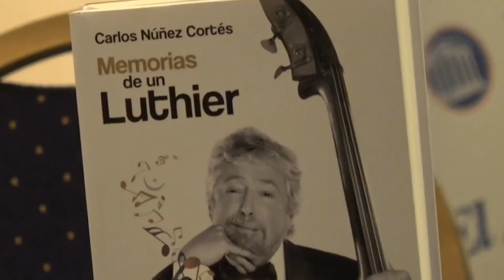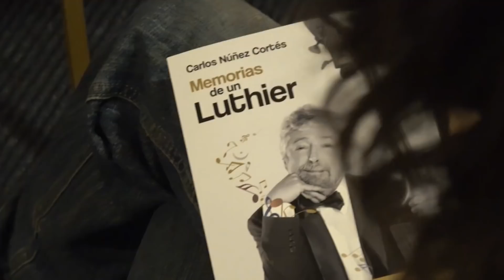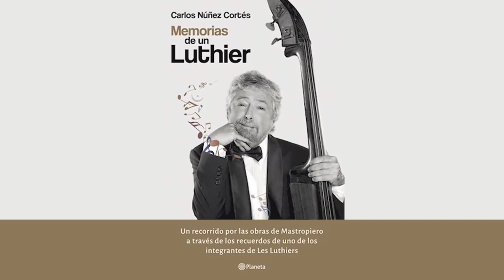Presentación de “Memorias de un Luthier” · Les Luthiers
Presentación de “Memorias de un Luthier”, de Carlos Núñez Cortés.